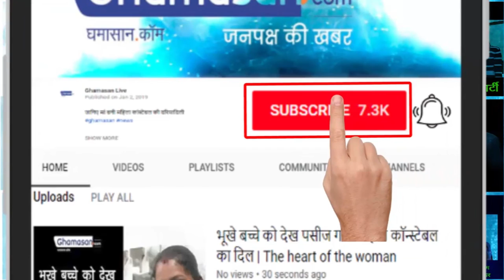Latest Update: Saumya Tandon 'Bhabhi Ji Ghar Par Hai' blessed with baby boy | First Look